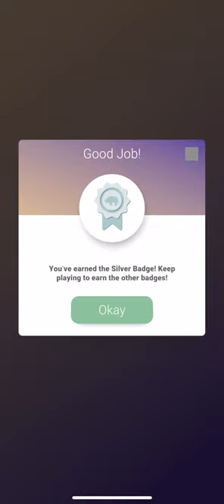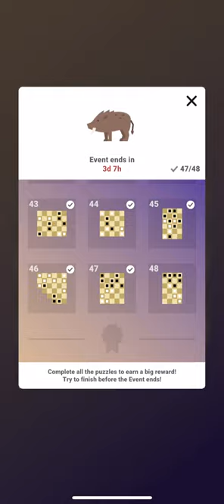All Levels Pocket Chess Hog Event Level 1 to 48 | Wild Boar | Wild Swine | Wild Pig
Pocket Chess Wild Boar | Wild Pig | Wild Swine Event Solution Walkthrough

Title: Discovering the World of Wild Boar

Introduction:
Welcome to the fascinating world of wild boars, also known by various names around the globe. These intelligent and adaptable creatures have a rich history, play unique roles in different ecosystems, and are a subject of interest for hunters and conservationists alike.

Names of Wild Boar Worldwide:

Wild Boar (Sus scrofa): Found in Europe, Asia, and North Africa, the wild boar is known by this name across the continents.

Javelina or Peccary (Tayassuidae): In the Americas, specifically North and South America, these wild pig-like creatures are referred to as javelina or peccary.

Bushpig (Potamochoerus larvatus): Native to Sub-Saharan Africa, the bushpig is a wild pig species that inhabits dense forests and savannas.

Bearded Pig (Sus barbatus): Residing in Southeast Asia, the bearded pig gets its name from the characteristic beard-like tuft of hair on its face.

Wild Boar's History and Adaptability:
Wild boars have a rich history, being one of the oldest known pig species. Domesticated pigs originated from wild boars around 10,000 years ago. Throughout history, they have played a crucial role in human culture and mythology. Their adaptability is evident in their ability to thrive in various environments, from dense forests to open grasslands.

Hunting Practices and Age-Based Names:
Hunters often use different names to describe wild boars based on their age and size. Young boars are known as "piglets" or "shoats," while adult females are called "sows," and adult males are commonly referred to as "boars" or "hogs."

Modern Uses and Conservation:
In the modern world, wild boars serve various purposes. They are hunted for sport and food, their hides are used for leather, and they play a crucial role in controlling insect populations. Conservation efforts are essential to ensure the balance of ecosystems, as wild boars contribute to seed dispersal and soil aeration.

Predators of Wild Boar:
Wild boars have a few natural predators, including large carnivores like wolves, bears, and big cats. Young piglets may also fall prey to birds of prey. However, the adaptability and defensive behaviors of wild boars make them formidable opponents.

Preserving Wild Boar Populations:
Preserving wild boar populations is vital for maintaining biodiversity. Conservation efforts include protecting their natural habitats, regulating hunting practices, and addressing issues related to human-wildlife conflicts. Educating communities about the importance of coexisting with these animals is also crucial.

Interesting Facts:

Wild boars are highly intelligent animals with complex social structures.
They have an excellent sense of smell and hearing, compensating for relatively poor eyesight.
Wild boars are omnivores, feeding on a diverse diet of plants, insects, and small vertebrates.

Conclusion:

As we explore the world of wild boars, it becomes evident that these creatures are more than just animals; they are an integral part of our ecosystems and cultural history. By understanding and appreciating their role, we can work towards preserving these remarkable beings for generations to come.

Here are translations of "wild boar" in different languages:

Tamil: காட்டுப் பன்றி
Spanish: Jabalí
French: Sanglier
German: Wildschwein
Italian: Cinghiale
Portuguese: Javali
Russian: Дикий кабан (Dikiy kaban)
Chinese (Mandarin): 野猪 (Yězhū)
Japanese: 野生イノシシ (Yasei inoshishi)
Korean: 야생 보리 (Yasaeng bori)
Arabic: خنزير بري (Khinzir baree)
Hindi: जंगली सूअर (Jangli suar)
Swedish: Vildsvin
Dutch: Wild zwijn
Polish: Dzik
Turkish: Yaban domuzu
Greek: Αγριοχοίρος (Agriochóros)
Swahili: Nguruwe porini
Vietnamese: Heo rừng
Thai: หมูป่า (Mǔ pà)
Finnish: Villisika

Wild Pig:

Spanish: Jabalí salvaje
French: Sanglier sauvage
German: Wildschwein
Wild Swine:

Spanish: Cerdo salvaje
French: Sanglier (It is the same as "wild pig.")
German: Wildschwein ( the same as "wild pig.")
Chinese (Mandarin): 野猪 (Yězhū, the same as "wild pig.")
Russian: Дикий кабан (same as "wild pig.")